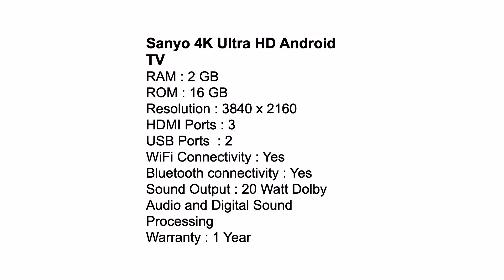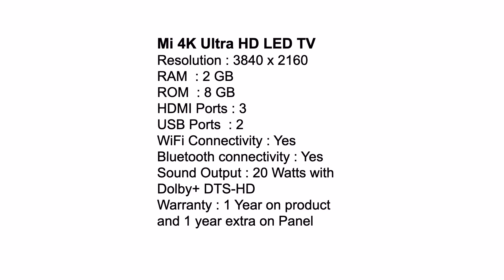✅ Best 50 Inch TV in India 2021 | 4k TV Review & Comparison by Top Picks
Here is the list of Best 50 Inch Smart TV  (4k ) in India with Price. Find below the product links.

✅ 1. Mi 4K Ultra HD Android LED TV
✅ 2. Samsung 4K Ultra HD LED TV
✅ 3. VU 4K Ultra HD Android LED TV
✅ 4. Sony Bravia HD Smart TV
✅ 5. Hisense 4K Ultra HD Android TV
✅ 6. Sanyo 4K Ultra HD Android TV

In this video I have provided the list of best 50 Inch Smart TV. This will certainly help you pick best from the rest. Review of these smart HD Television is based on user feedback, review, rating and price.
If you are planning to buy a reliable and top brand TV then you are at right place. As I have provided a list of best-trending 50" Television of this year.
Contain of this video;
00:00 Important Note
00:16 Introduction
01:26 Best 50 Inch TV at Number 6 (Sanyo TV)
02:09 Best 50 TV at number 5 (Hisense TV)
03:42 Best 50 TV at number 4 (Sony Bravia TV)
04:53 Best 50 TV at number 3 (VU 4K TV)
05:55 Best 50 TV at number 2 (Samsung TV)
07:24 Best 50 TV at number 1 (MI 4k TV)

Best TV,
Best 50" tv for Home Use,
Best 50 Inch LED Smart Tv,
Smart 50 Inch TV,